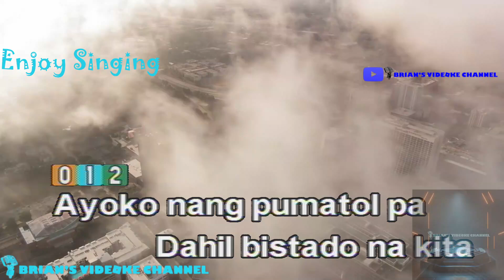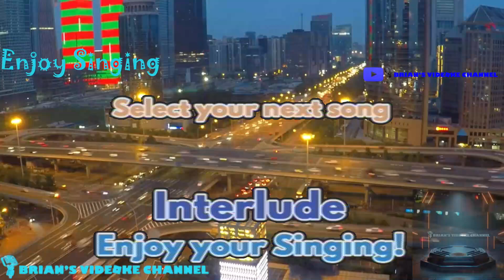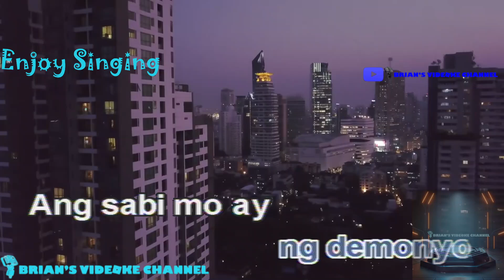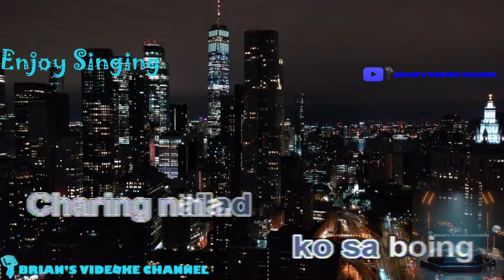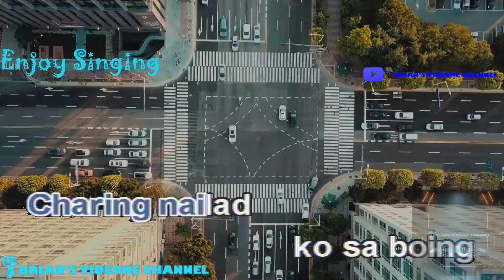Charing (Tagalog Version) - 1017 (Karaoke)